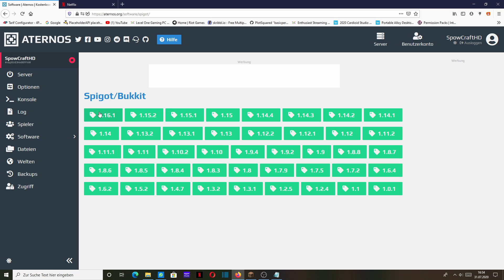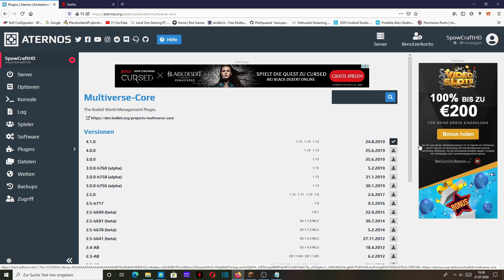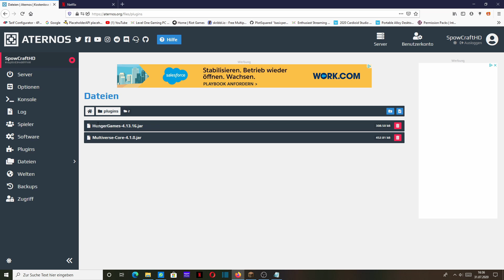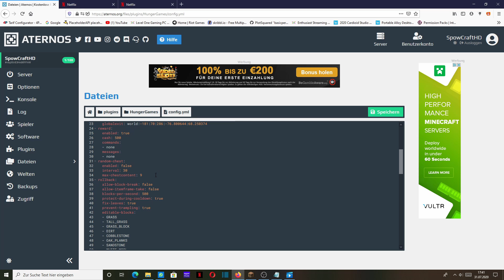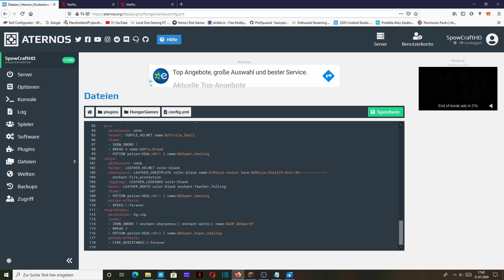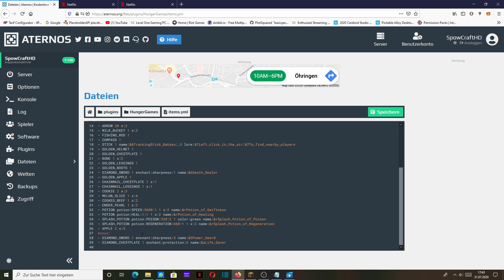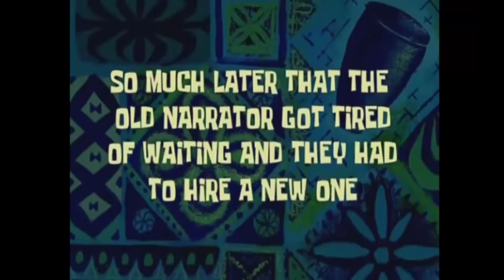minecraft hunger games auf deinen Server erstellen 2020 (ATERNOS)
In diesem Video geht es darum wie ihr survival games für die aktuell neuste minecraft Version auf euren minecraft Server hostet.

HungerGames

Multiverse-Core

/hg wand

/hg create hunger_games (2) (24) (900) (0)

/hg addspawn

/hg chestrefill hunger_games (120)

/hg bordercenter hunger_games

/hg bordersize hunger_games (25)

/hg bordertimer hunger_games (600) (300)

/hg setlobbywall hunger_games

/hg setexit